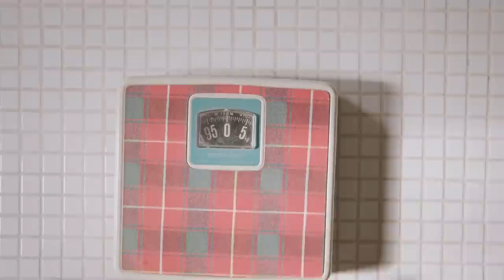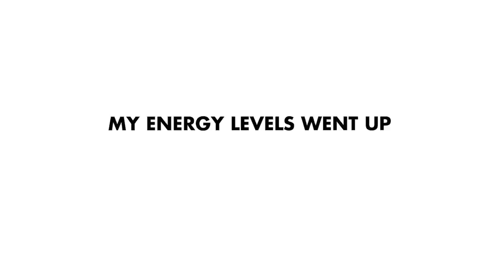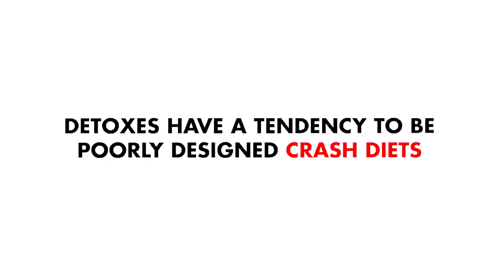How I Naturally Reset My Hormones │ Gauge Girl Training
My new book, UNLOCK YOUR MACRO TYPE is now available everywhere books are sold!

Retailer Links